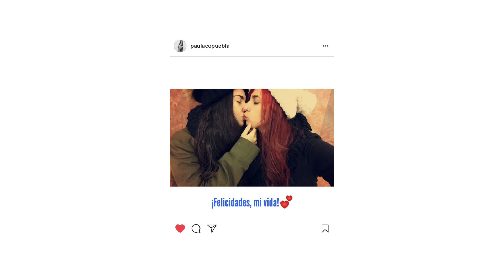EMOCIONADA CON EL WORLD PRIDE - DULCEIDA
Hola preciosos!

Esta semana ha estado cargada de emociones para mí. Empezamos con el pregón del World Pride de Madrid. Ha sido una de las experiencias más emotivas de toda mi vida. Además, rodeada de gente tan importante, y no pudo faltar mi Alba. Y terminamos en la carroza, lo pasamos genial. Fue fantástico veros a todos desde allí.

En cualquier caso, esto no es simplemente una celebración. Es una reivindicación pura y dura. Todas las historias que me habéis mandado me han hecho que se me salten las lágrimas. No todo el mundo tiene la suerte de tener una familia como la mía que me apoyen con Alba. Por ello, esta reivindicación. Y por todas vosotras y vosotros. Nunca os olvidéis de esto. El amor gana. LOVE WINS.

 ¡¡MUCHO AMOR!!